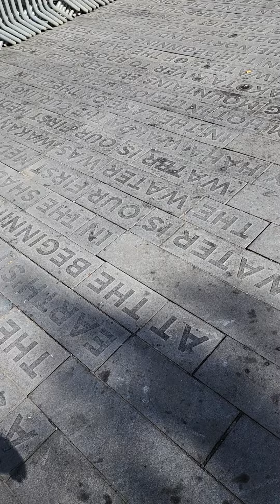Rochester, MN... art over craft